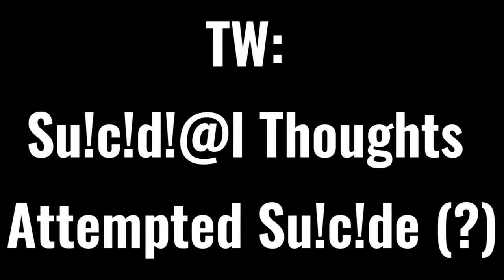Better Than Me | Yuki Maeda Angst/Edit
I hate school and I am not dead.
So yeah.
Also Yuki needs therapy.